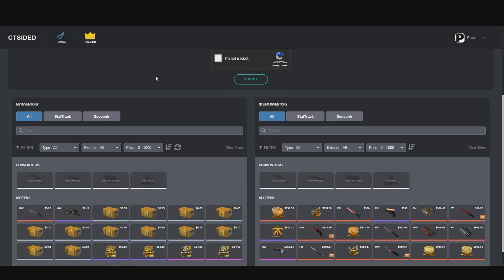BEST CS:GO PRO OVERTIME CLUTCHES IN 2020!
THUMBNAIL: Fiverr@graphicsrishi